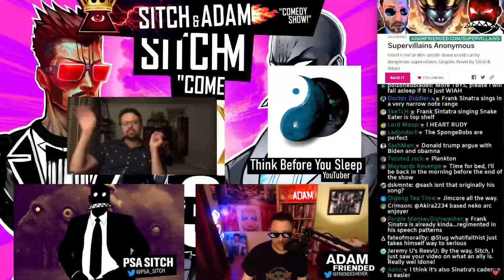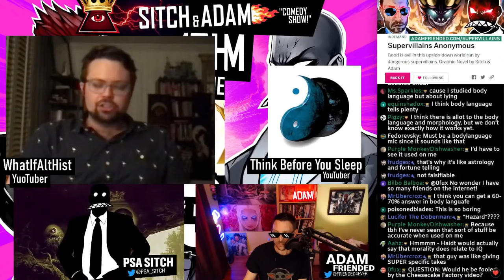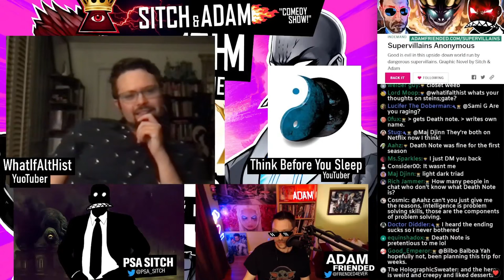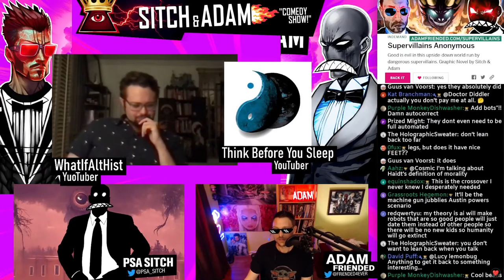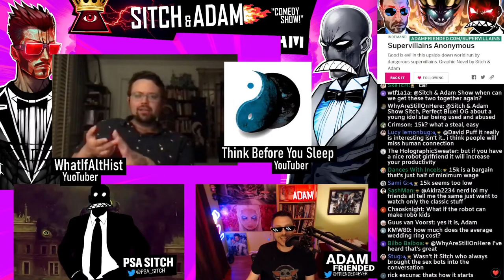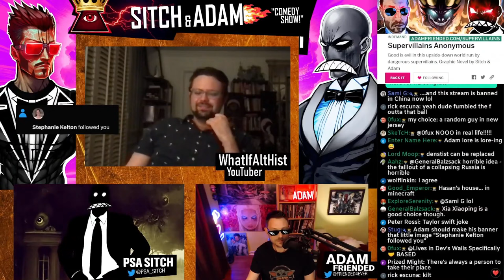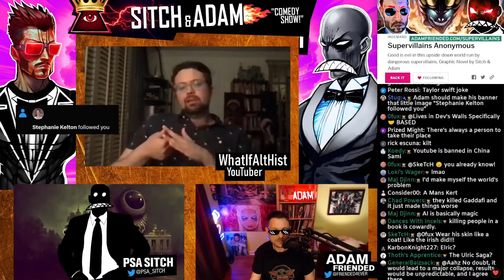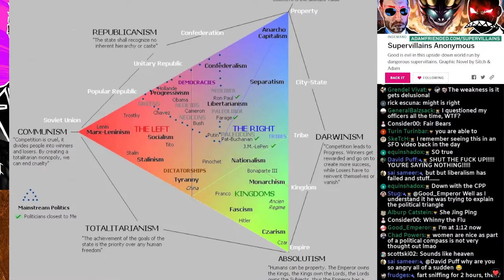How To STOP A Civil War...